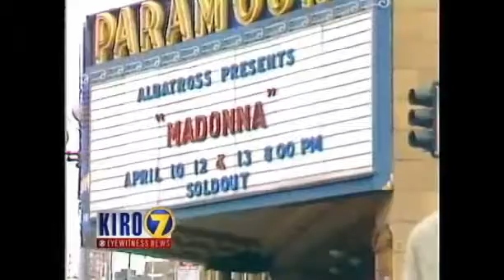Madonna - KIRO7 News Report The Virgin Tour in Seattle, 1985